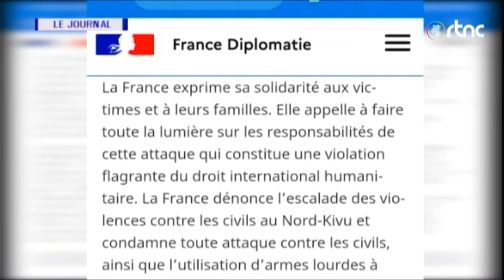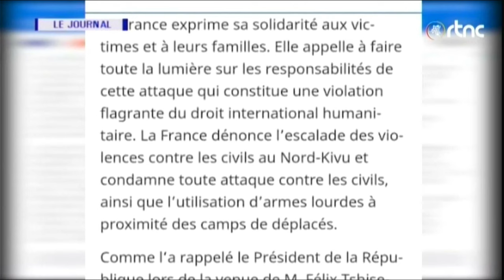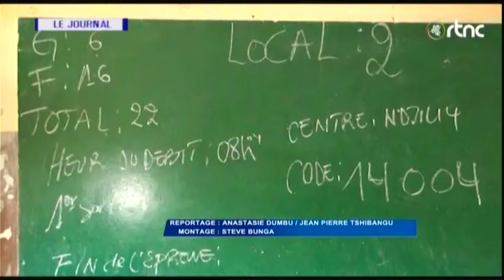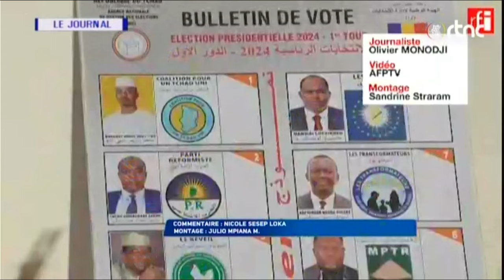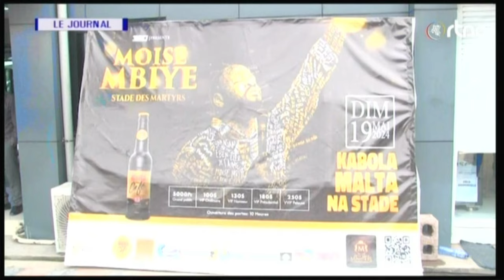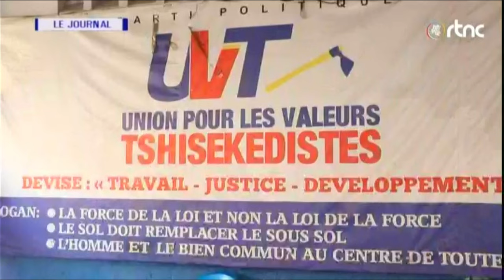🔴RDC : SUIVEZ LE GRAND JOURNAL DE CE LUNDI LE 06.05.2024 RTNC EDITION 20H00